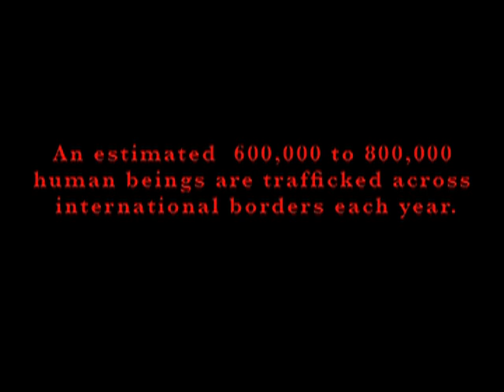Shanghai Hotel Trailer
Winner of The Best Overall, Best Feature and Panavision Award at the recent Bronzelens Film Festival. . Shanghai Hotel is an independent film which spotlights Human Trafficking.  Starring Eugenia Yuan, Hill Harper, Cheng Pei Pei, Joy Bisco, J.D. Williams, Shariff Gordon and Cindy Chiu.  Executive Produced by Ralph Stringer and Dan Marino.  Direted and written by Jerry Allen Davis.